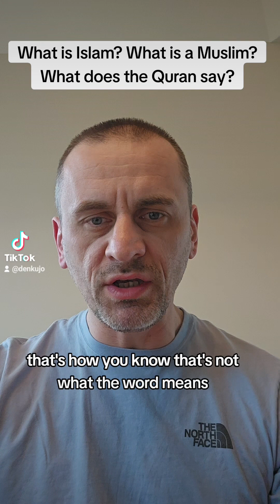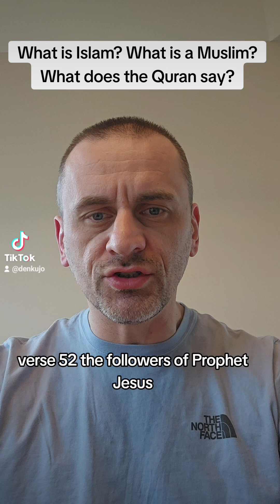What is Islam? What is a Muslim? What does the Quran say?